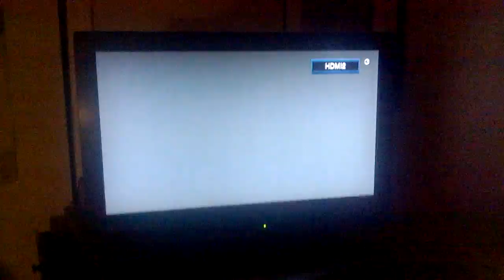Opening to Frosty the Snowman/Frosty Returns 2002 DVD (Frosty the Snowman Selection)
Here is the opening to the 2002 DVD Frosty the Snowman/Frosty Returns (Frosty the Snowman Selection)
1. DVD Menu
2. Selection Menu
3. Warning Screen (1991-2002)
4. Classic Media Logo
5. Start of the Program (Not Shown Due to Copyright)